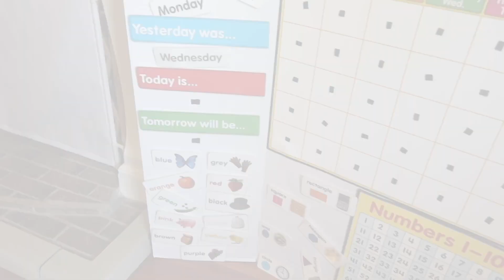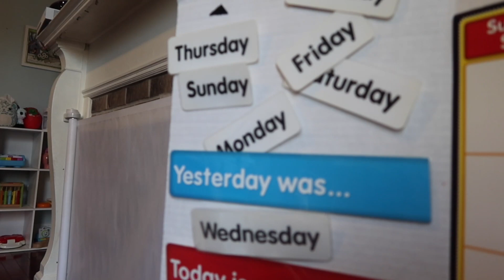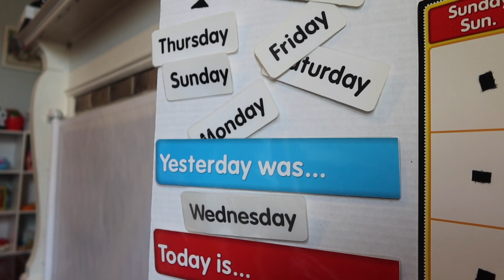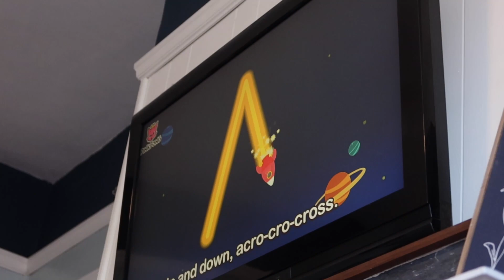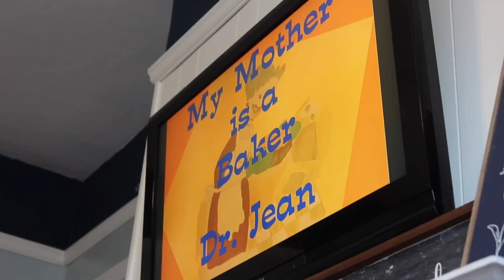CIRCLE TIME! | In-Home Daycare | In-Home Daycare Provider | Spend the Day with Us!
Hi Friends! I’m back with another Day in the Life! I run a small in-home daycare out of my house. I included Circle Time into today's video!  Hope you enjoy! :)